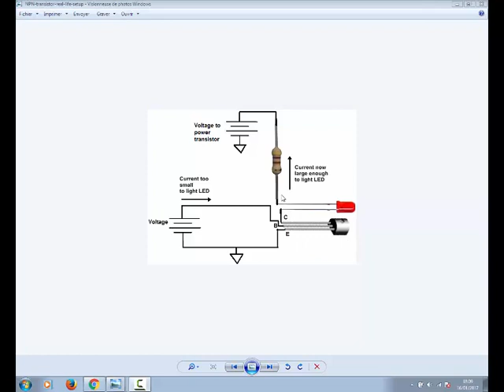comment fonction un transistor avec une led et resistance